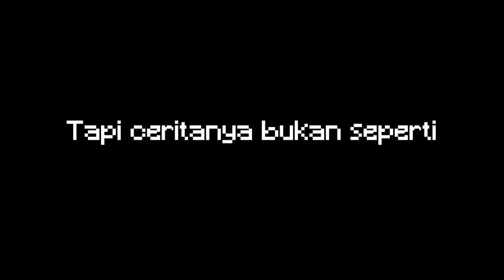Aku akhirnya di Invite Masuk BAKWAN SMP! Tapi- (pov. pembulian)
Jadi di video kali ini Aku akhirnya diinvite BeaconCream untuk masuk BakwanSMP. Namun ceritanya bukan seperti yang terlihat.. Aku kehilangan temanku, tapi itu cerita untuk hari lain. Aku Bertemu Zet22 NightD dan Megane di HolySand namun Aku dibuli tapi ketemu Topat Clan, Pastel Palette, dan Kramat..

0:00 - Backstory
1:50 - BakwanSMP

🥔 Kentang SMP,  Merch, Contact, DLL!

-Ngobrol samaku disitu! (Aku aktif kok)